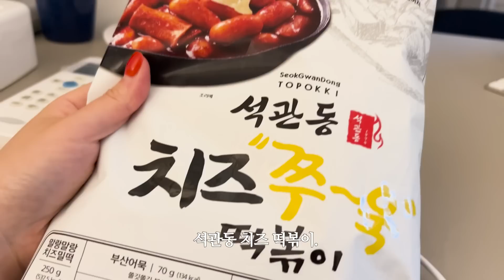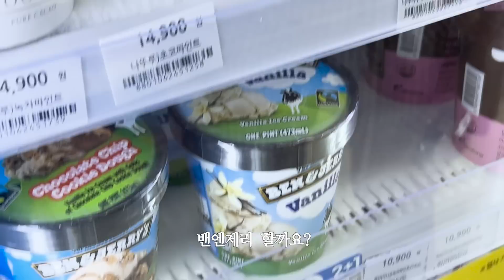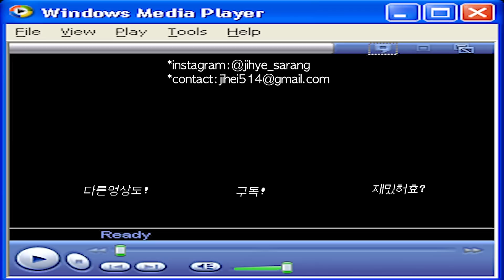Vlog 장마를 이겨내는 자취 브이로그✱집 청소, 새벽 5:30 기상 실패, 마라탕 꿔바로우, 떡볶이&허니콤보, 레드콤보에 치즈볼 돼지런하게 맥주 먹는 일상 | 지혜사랑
장마를 이겨내려 뭘 많이 때려먹은 자취 브이로그.. ❤︎

오늘의 비디오!
Vlog 장마를 이겨내는 자취 브이로그✱집안일, 새벽 5:30 기상 실패, 마라탕 꿔바로우, 떡볶이&허니콤보, 레드콤보에 치즈볼 돼지런하게 맥주 먹는 일상 | 지혜사랑